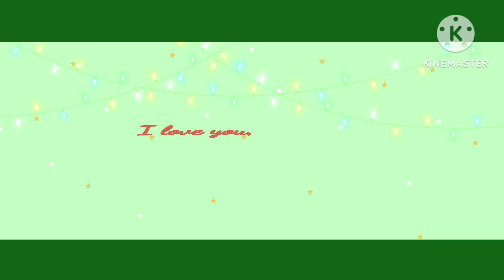🥀Love You, Love You Not🥀[]•Gacha Club Meme•[]🎄Christmas Special!🎄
~~This was kind of rushed, and even though I knew how I wanted the video to look, I still didn't seem to have the inspiration to make it like I wanted.
So, I hope you enjoyed watching it, even if it isn't very good. ✌️🥲~~

✨️If you liked the meme that I did for this video, then please check out the original concept for the meme by:✨️

🎶If you like the song that I used for the audio in this video, then please check out the original song by:🎶

🎄Merry Christmas to all, and to all a goodnight.🎄